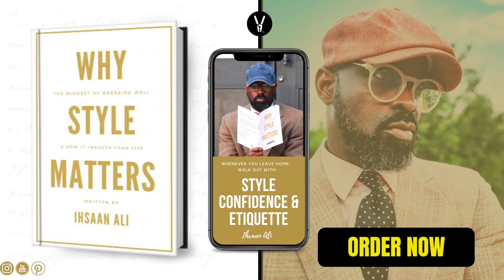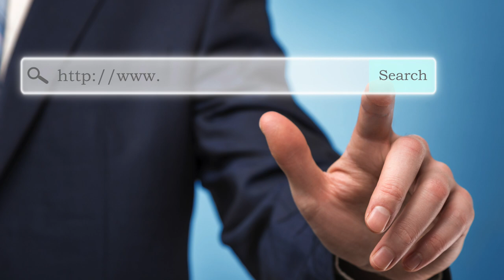Don’t Make These 10 Fashion Mistakes If You’re Over 40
In this video, Ihsaan of the StyleJumper shares, "10 Style Mistakes Older Men Make ”. He also discusses how to his cheat code to tie it all together! Ihsaan - The StyleJumper
Order my new book, "Why Style Matters - "The Mindset of Dressing Well & How It Impacts Your Life". Ihsaan - The StyleJumper Follow Me On: Instagram
★ RECOMMENDED VIDEOS
If you enjoyed this video, you may enjoy this other video from Ihsaan:
Video Edited by Liquid
Video Editing Software: Logic Pro
MK2 Track: Mean Streetz